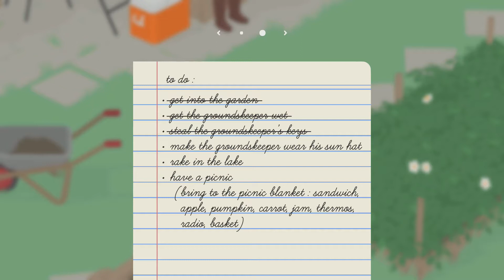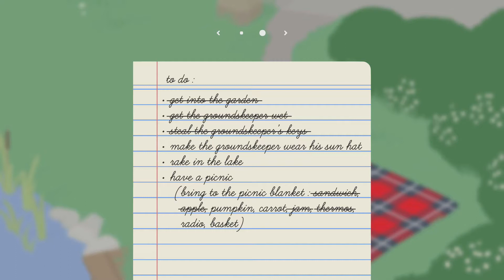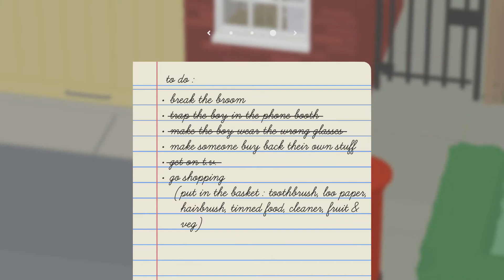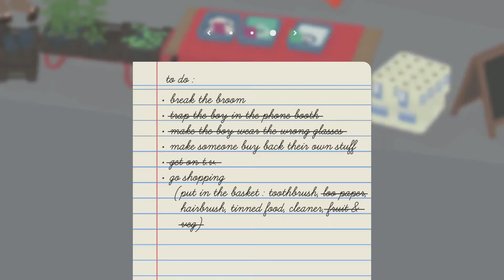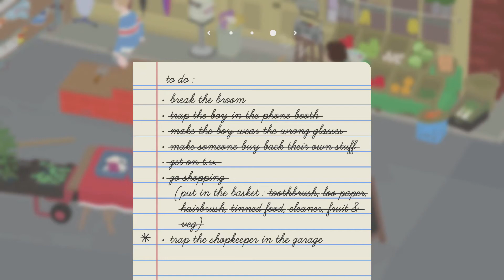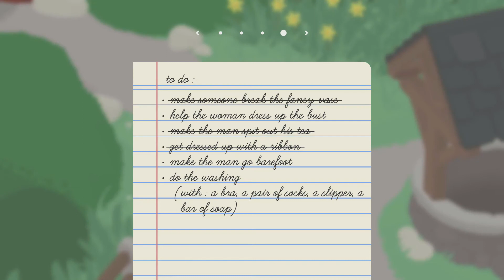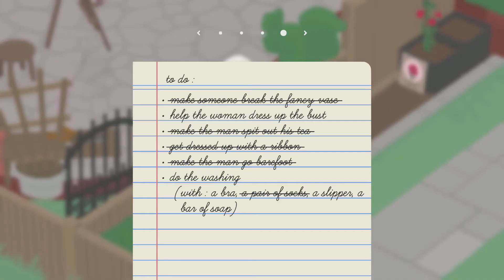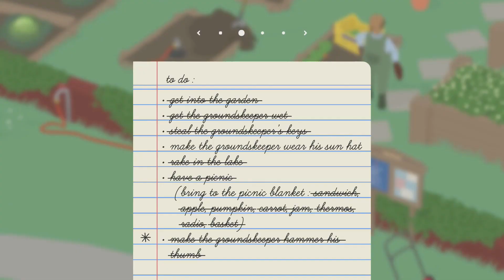Untitled Goose Gamer walkthrough part 1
The goose is on the loose, and we all get to enjoy all the mayhem. Today I bring you for your viewing pleasure Untitled Goose Game by House House. Watch as I cause trouble for everyone around me muhahahaha.